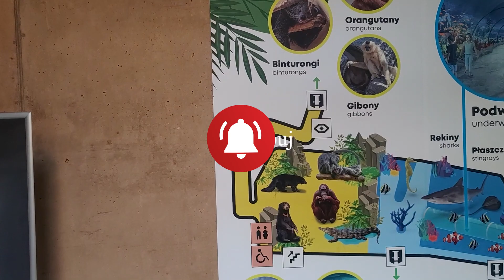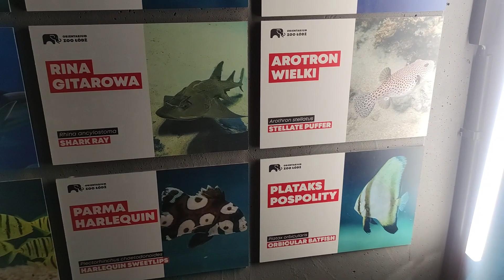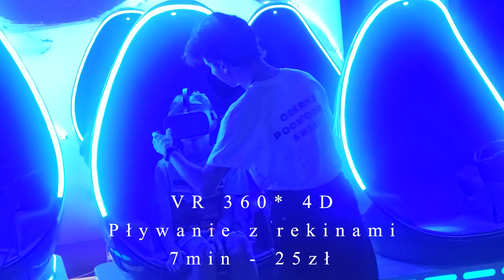Orientarium ZOO Łódź Tajemniczy Świat Fauny Azji Virtual Tour HitamanLaki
🌏 Witajcie w Orientarium ZOO Łódź, jednym z najbardziej fascynujących miejsc w Polsce!
HitamanLaki
 Przenieśmy się razem w egzotyczną podróż przez Azję, odkrywając tajemniczy świat egzotycznych zwierząt i kultur tego kontynentu.

W naszym najnowszym filmie zabierzemy was na wirtualną wycieczkę po Orientarium, gdzie spotkacie żółwie, jelenie szlachetne, pandy czerwone i wiele innych niezwykłych stworzeń.

Doświadczycie magii Orientarium, jego architektury i spokoju.
Nie przegapcie tej niezapomnianej podróży!

Orientarium ZOO Łódź Tajemniczy Świat Fauny Azji Virtual Tour
HitamanLaki